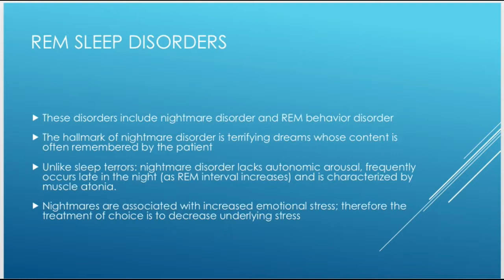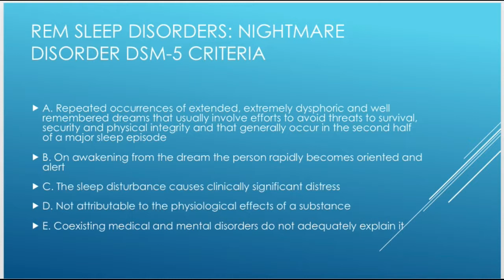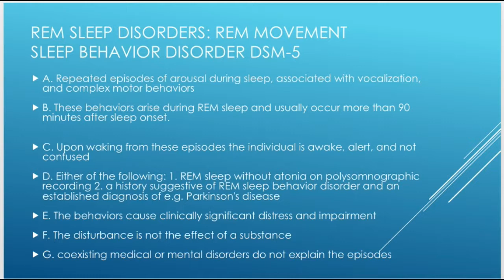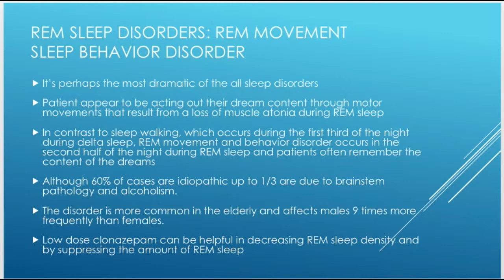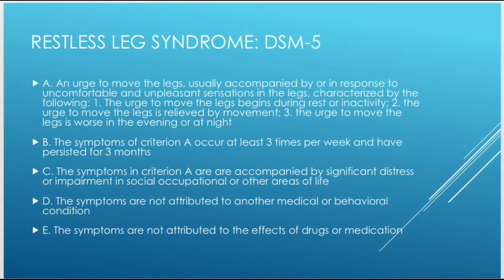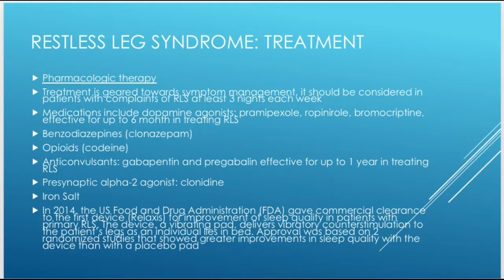Psychiatry Review: REM Sleep Disorders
In this video I present the important testable points on REM Sleep disorders.